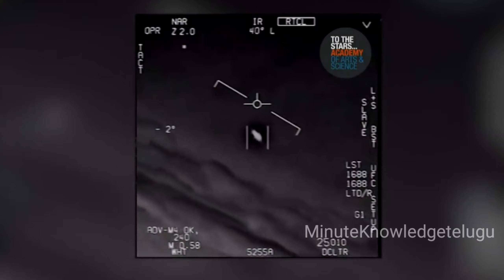Aliens come to Earth Video released pentagon In Telugu | minuteknowledgetelugu